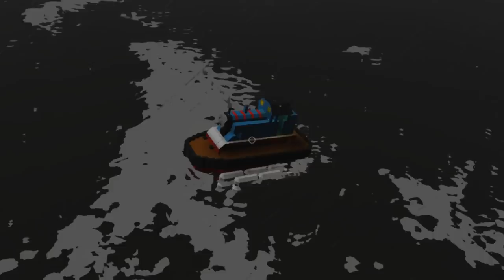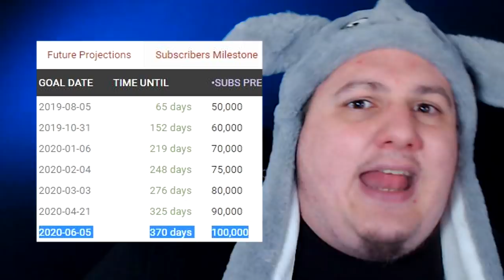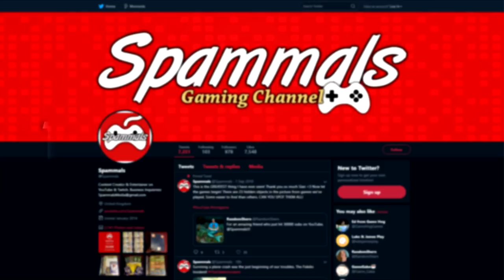SPAM VLOG | #37 | May 2019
May 2019 has come to an end! Join me as we look back and reflect on the games played.

  ► Axel Johansson
  ► Max Kuenstling
  ► Gary Thompson
  ► Casey Wood
  ► Michael Welch
  ► Tina Patterson
  ► Dylan
  ► ZenFox